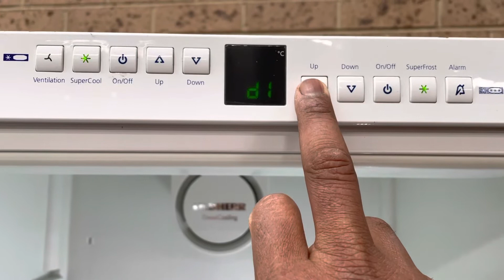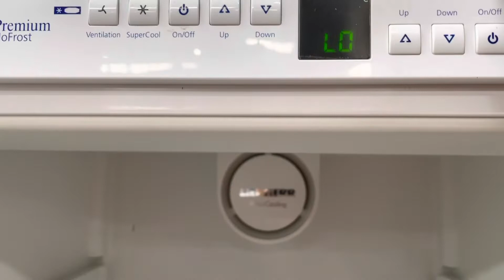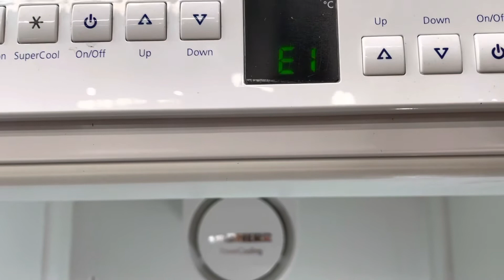Square button panel test on Liebherr fridges